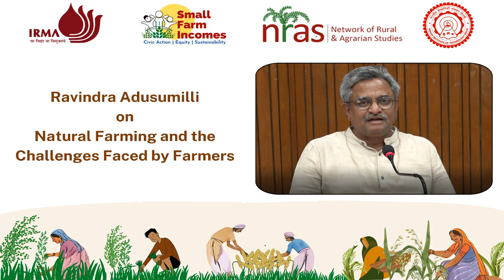Ravindra Adusumilli | Natural Farming and the Challenges Faced by Farmers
In a world facing climate challenges, helping many small farmers requires teamwork and new ways of thinking. At the Institute of Rural Management Anand (IRMA), our Small Farm Incomes (SFI) project brings together academics, Civil Society Organisations (CSOs), and agriculture networks in India. Our goal is to learn and share insights on making farming more sustainable and building strong farmer groups.
We recently held an international conference, "Managing Sustainable Transitions: Newer Directions for Research and Civic Action" from November 16 to 18, 2023. We observed participation of academicians, researchers, and farmers and we exchanged valuable insights from the field. Here, we're excited to share interviews with some of the participants who generously shared their expertise with us.